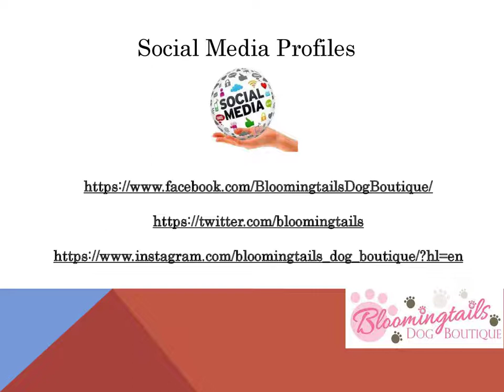Dog Shampoo and Conditioner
Here you find organic & natural shampoo that's best for your pet skin and keep them clean without any skin problem.